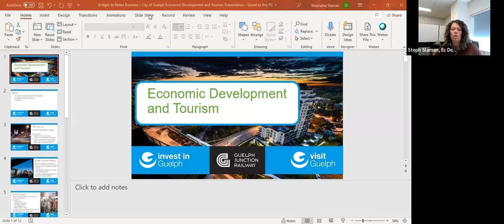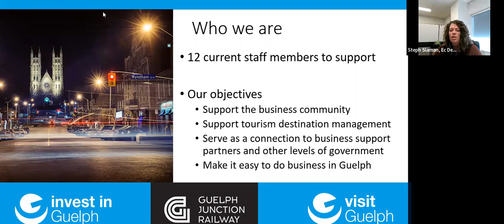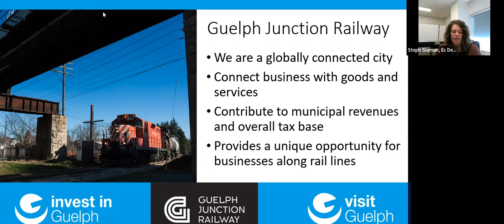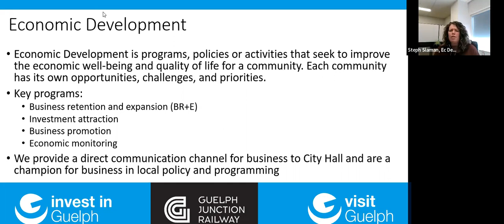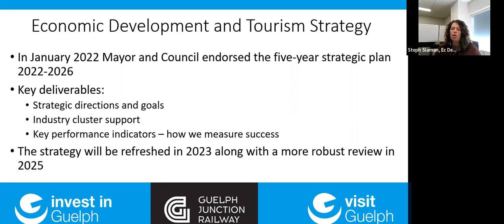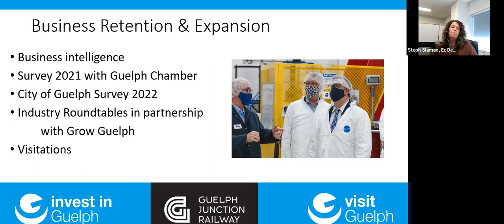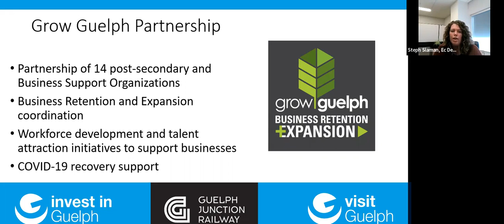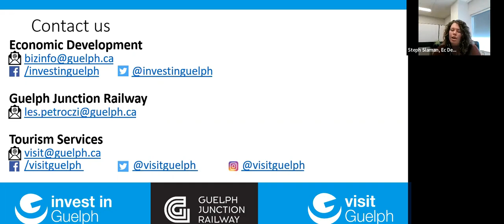Invest in Guelph Connecting with your local economic development office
Invest in Guelph makes it easy to do business in Guelph. Their expert team is ready to help, whether it’s making business connections, growing your business, choosing a site, or finding new markets. They provide a suite of programs and services to support business expansion and relocation, and are your resource for property development, business promotions, and partnerships. They support people making Guelph their home, their place of business, their resilient community.